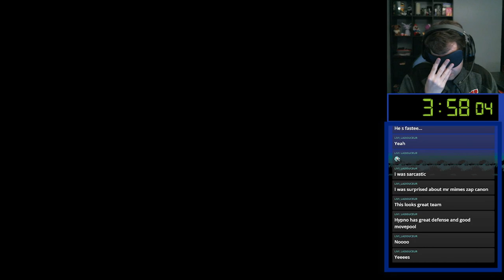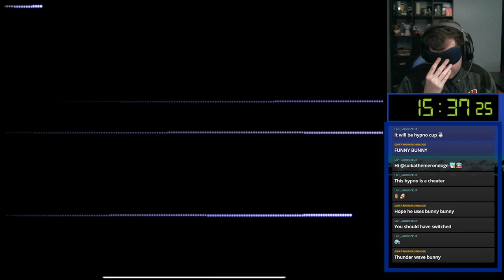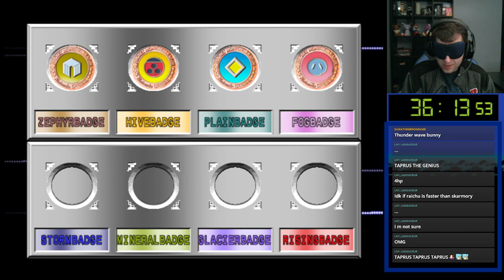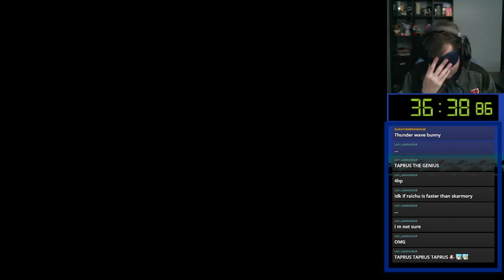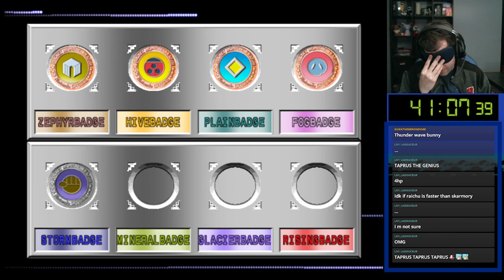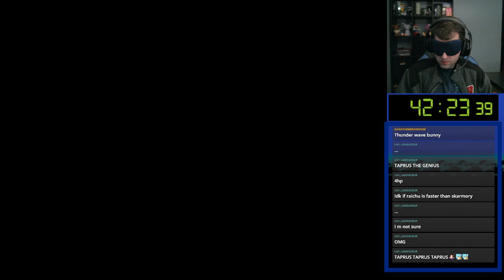Pokemon Stadium 2 Blindfolded Challenge Cup Ultra Ball R2 - Hard Counters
The adventures with blindfolded or Stadium 2 in general; how does one deal with off-type Pokemon?